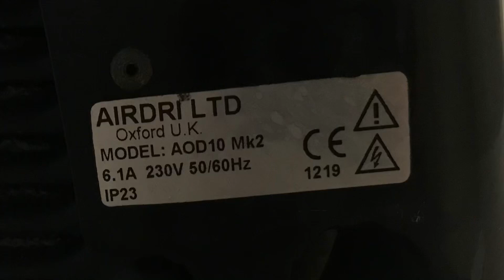Airdri Classic+ at Akbar's Rotherham 🚹 (upstairs)